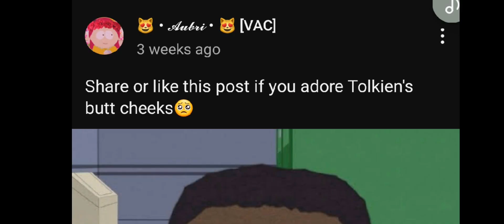Exposing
She is disgusting. STOP REMOVING THE COMMENTS YT.